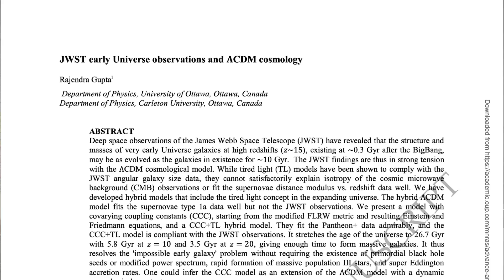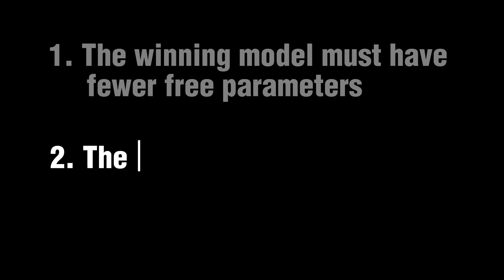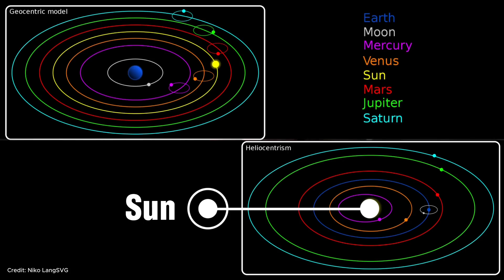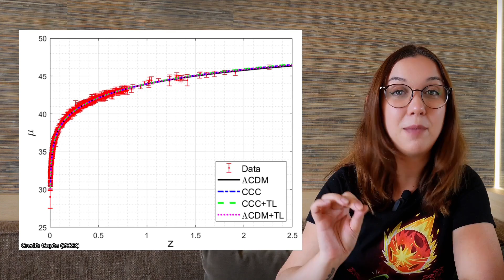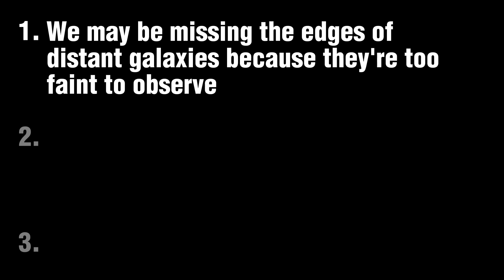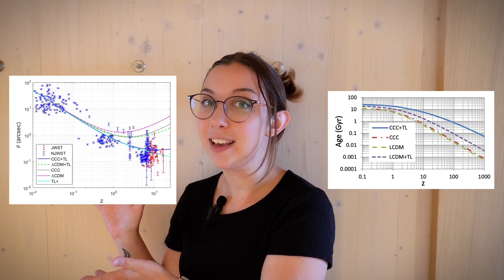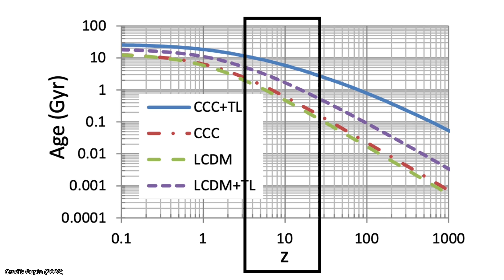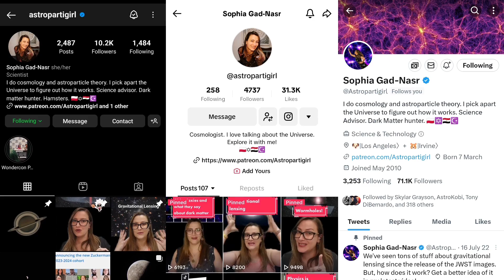Did the Age of the Universe Just DOUBLE?!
Everyone is talking about it... So let's talk about it. Is the Universe actually twice as old as we think? That's what Adjunct Professor Rajendra Gupta thinks!

Join me in dissecting this new research paper as we dive into the claims being made and whether I think they're substantial... or not.

Creators featured in the opening:
Dr. Becky (@DrBecky), Skylar (@filledelespace), Spacewithspo (@spacewithspo), Luke from Prepzone dot Org (@LukeLightbringer) and Alex (@afk229)

See more from Sophia here: @Astropartigirl

Further reading I recommend:
Ethan Siegel, Big Think | Is the Universe 13.8 or 26.7 billion years old?

Papers about JWST distant galaxies:
Niadu et al. (2022) | Two Remarkably Luminous Galaxy Candidates at z ≈ 10-12 Revealed by JWST

Labbé et al. (2023) | A population of red candidate massive galaxies 600 Myr after the Big Bang (open access)

Robertson et al. (2023) | Identification and properties of intense star-forming galaxies at redshifts z greater than 10 (open access)

Curtis-Lake et al. (2023) | Spectroscopic confirmation of four metal-poor galaxies at z = 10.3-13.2 (open access)

Hainline et al. (2023) | The Cosmos in its Infancy: JADES Galaxy Candidates at z greater than 8 in GOODS-S and GOODS-N

Other papers I read to make this video:
Scolnic et al. (2022) | The Pantheon+ Analysis: The Full Data Set and Light-curve Release

Cuzinatto et al. (2023) | Dynamical analysis of the covarying coupling constants in scalar-tensor gravity

Links to media articles mentioned in the video:
Sci-Tech Daily | Cosmic Paradigm Shift: New Research Doubles Universe’s Age to 26.7 Billion Years

COSMOS | Is the universe twice as old as we thought?

Science Alert | The Entire Universe Could Be Twice as Old as We Thought

Futurism | Elon Musk Says Universe May Be Twice as Old as We Think, Dark Matter Seems "Sketch"

Science Daily | Reinventing cosmology: New research puts age of universe at 26.7 -- not 13.7 -- billion years

Earth.com | Our universe is actually 27 billion years old, almost double the current age estimate

CHAPTERS:
00:00 - Introduction
01:08 - The Models
02:21 - How a Model Becomes "The Best"
03:29 - Test 1: Type 1a Supernovae
04:29 - Test 2: Galaxy Sizes
07:18 - Test 3: The Age of the Universe
09:59 - Baryonic Acoustic Oscillations by Sophia Gad-Nasr
11:04 - Final Thoughts